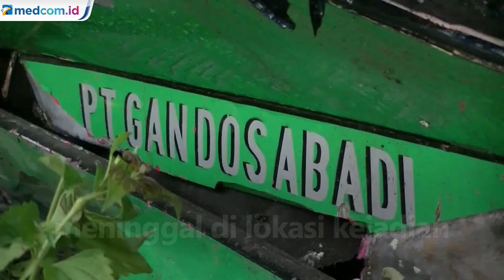Polisi akan Panggil Pemilik Bus yang Kecelakaan di Bantul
Polres Bantul segera memanggil pemilik bus pariwisata pascakecelakaan tragis yang terjadi Minggu (6/2). Teknisi bus juga akan dipanggil untuk memeriksa standar perawatan mesin dan sistem kinerja bus

Fokus penyelidikan saat ini adalah menelusuri kelaikan sistem kerja bus. Pasalnya menurut temuan di TKP, saat kejadian kopling bus tidak bisa diturunkan ke gigi terendah. Keterangan saksi juga penting karena sopir bus meninggal di lokasi kejadian. Sementara pemilik Bus PO Gandhos Abadi memastikan kondisi bus dalam keadaan laik jalan.